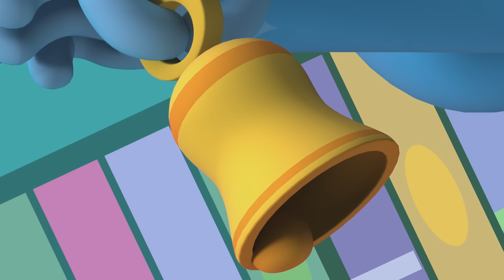Caricaturas Infantiles. 45 min de Jelly Jamm (EP 69 - 72) Episodios completos en latino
Jelly Jamm son unos dibujos animados de los creadores de Pocoyo para niños de preescolar. Cada episodio es una valiosa lección para educar en valores a los niños de entre 4 a 6 años. En cada episodio los niños se divertirán con nuestros simpáticos amigos de Jammbo.

Si te ha gustado Pocoyo, te gustará Jelly Jamm. Serie de los mismos creadores que te cautivará. Felicita a tu familia con esta canción de felicitación. Además, estas caricaturas se emiten en televisión en canales como Discovery kids, Televisa (Canal 5), Milkshake! (Channel 5), Cartoonito, o Clan Television en TVE.